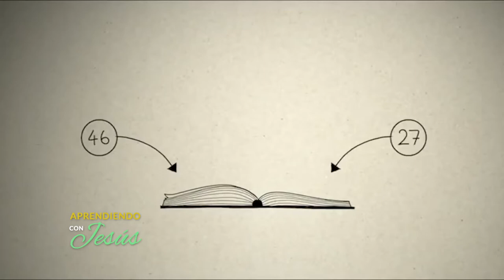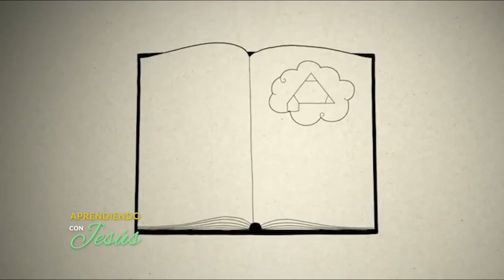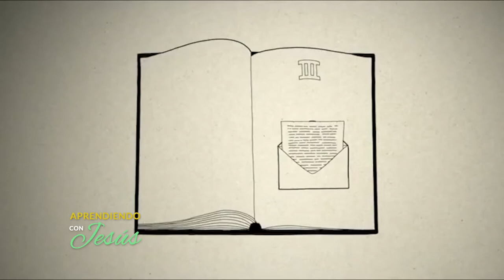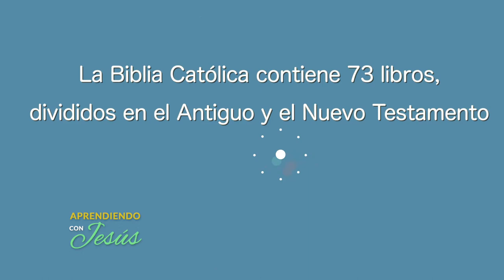Aprendiendo con Jesús - Programa 74